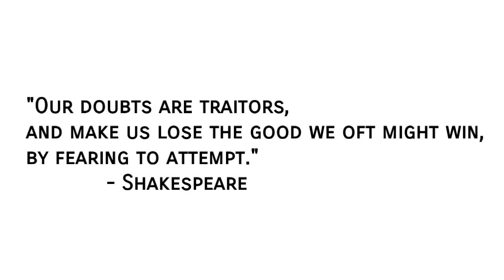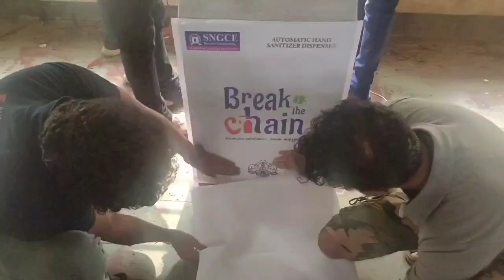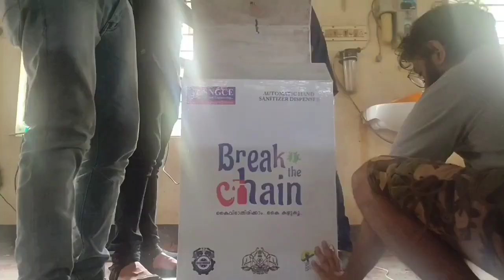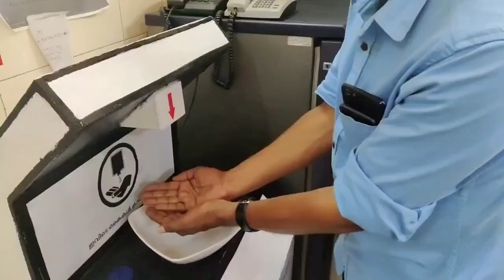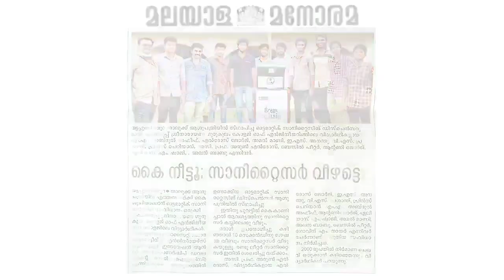Beyond Engineering : Making of Automatic Hand Sanitizer Dispenser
Students of Sree Narayana Gurukulam College of Engineering, Kadayiruppu in association with SAE and IEDC of the college made an AUTOMATIC HAND SANITIZER DISPENSER in order for the defend against the deadly coronavirus. They solely used the college lab facilities in order to make it. They presented the Sanitizer Dispenser to the Trippunithura Taluk Hospital.